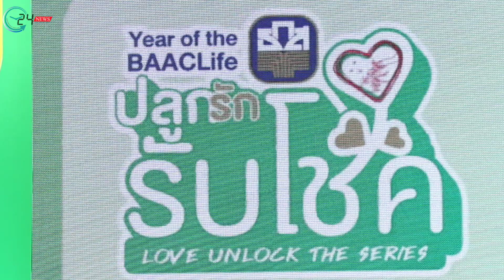ธ.ก.ส. แจกจับรางวัลเงินฝากสงเคราะห์ชีวิต Year of the BAACLife กับแคมเปญ “ธ.ก.ส. ปลูกรัก รับโชค”